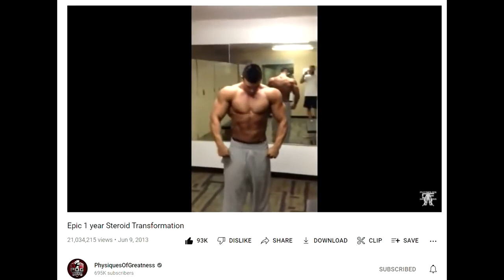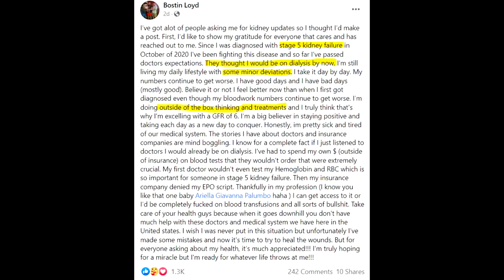BOSTIN LOYD HAS PASSED AWAY